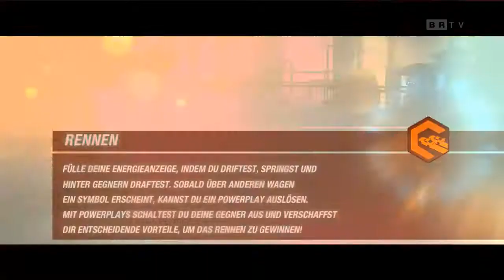Split/Second | Staffel 7 | Keine Grenzen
Eingabegerät: ⌨️🖱